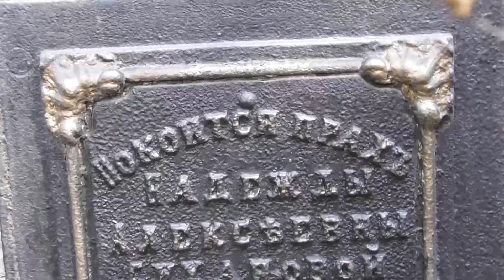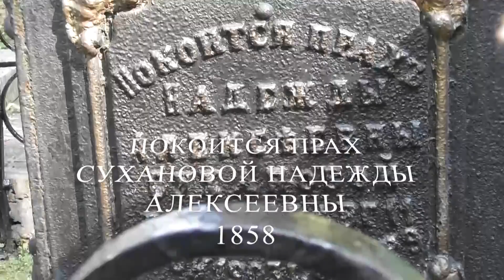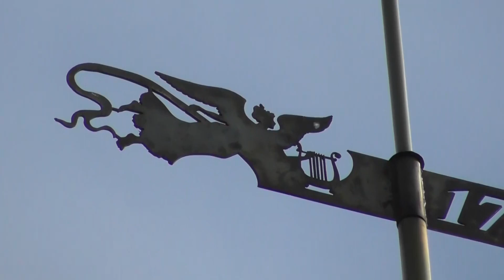Орёл (любой город России) допотопный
Как и любой город в России - г. Орёл, несмотря на ВОВ, сохранил много допотопных зданий (закопанные этажи и "греко-римский" стиль - несомненные признаки постройки до вторжения). Смотрите сами. Съемки ужасные (второй день после покупки камеры ), материал сырой, но кое что интересное есть.